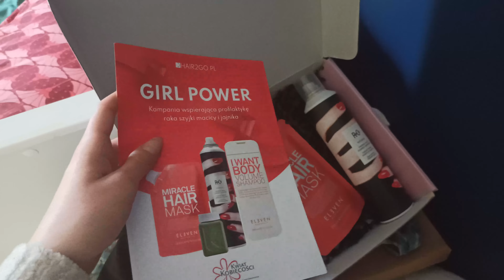Egzamin na prawo jazdy, pomarańcze z Sycylii, koncert na bębnie, roomtour, artystyczny nieład |VlogX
♡Witojcie zaległy vlog 10♡

♡  stworzenie tego materiału zajęło mi kilka godzin,  udostępnij jeśli czujesz, bardzo jestem wdzięczna za każdą motywację i interakcję z waszej strony, POLUBIENIA I KOMENTARZE BARDZO MNIE MOTYWUJĄ ^^   ♡
♡ Udostępnij jeśli czujesz, że to dla kogoś lub może to komuś poprawić humor ♡